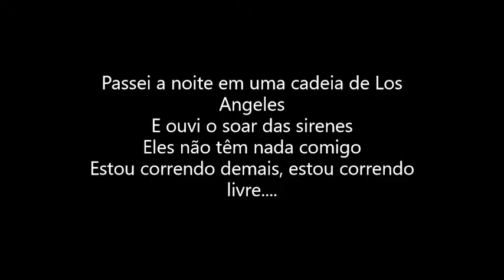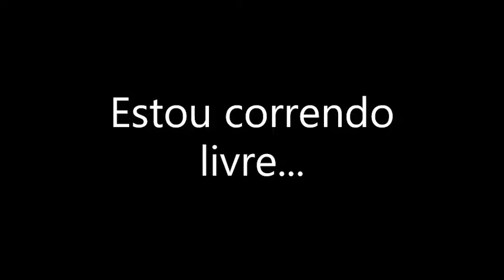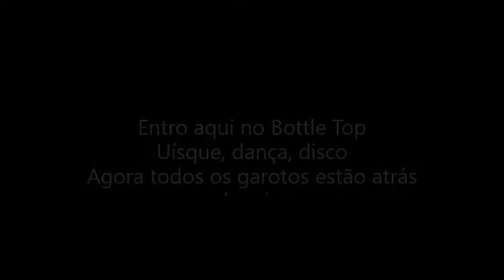Runnig Free - Iron Maiden (Legendado PT BR)